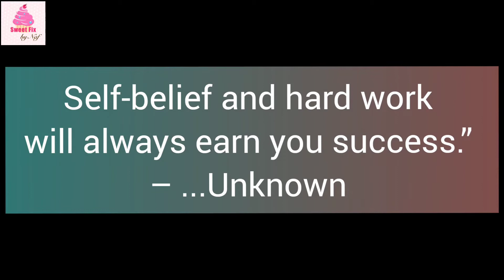Quick Snacks | Kids Party Snack | Pasta Stick | French Fries Sticks | Sweet Fix By Naf | Trend | yum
Hi Everyone n My YouTube Family😇
Hope you all are doing great Inshallah🥰
Today I'm here with a  recipe of a very quick n delicious snack. This will enhance ur kids party table. You can add spices according to your taste. Do try it. It's really healthy n yummy😋
Stay Safe
Stay blessed and remember me in your prayers.

Note:
This is non spicy trending recipe
pasta has no taste itself
so, make sure add some spices according to ur taste.

Tortilla Wraps👇🏻

Tortillas👇🏻

Cheese Cake👇🏻

Sandwich Cake👇🏻

BBQ Rice👇🏻

Makhni Handi👇🏻

Noodles Cake👇🏻